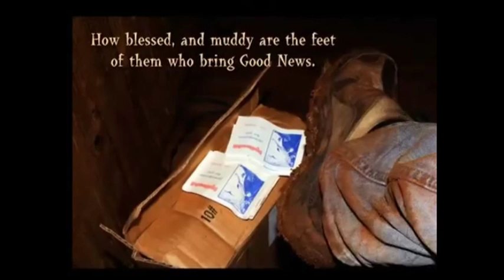Tom Faunce, August 19, 2014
Missionary and WMP distributor Tom Faunce shares a few testimonies of how God has used WMP literature to reach people around the world.